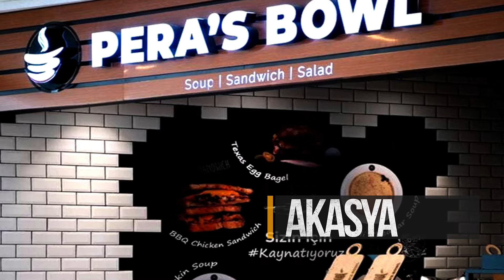Pera's Bowl Franchise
Franchise talepleri başlamıştır. Bayimiz olmak ister misiniz?